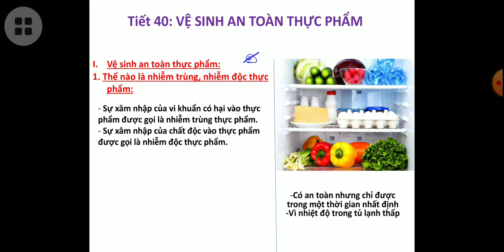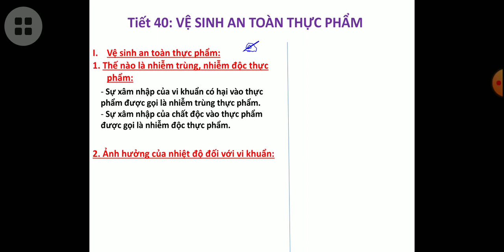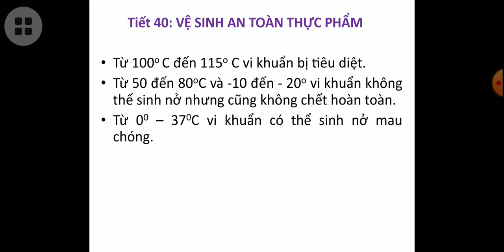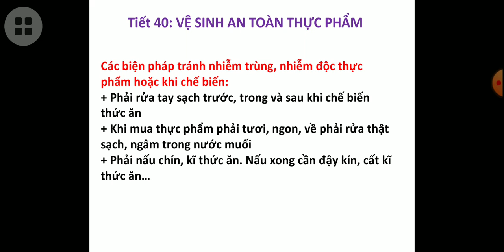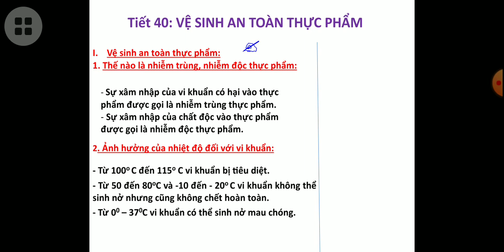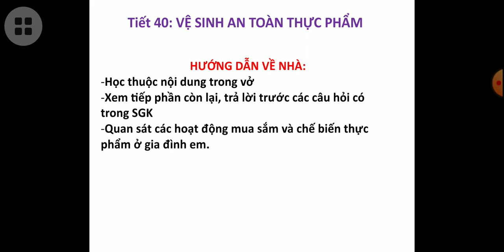Công nghệ 6: Tiết 40 An toàn vệ sinh thực phẩm